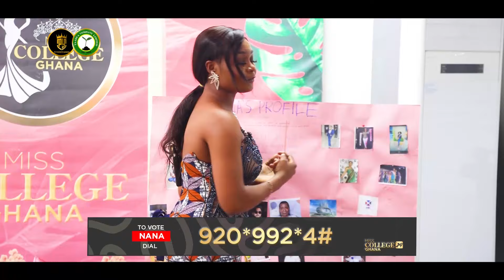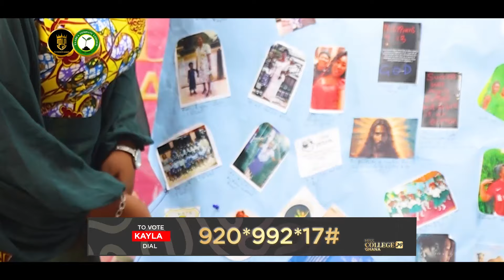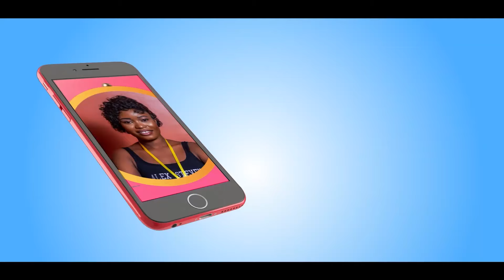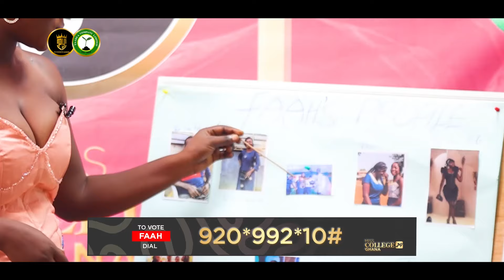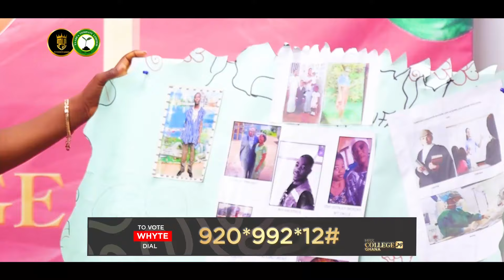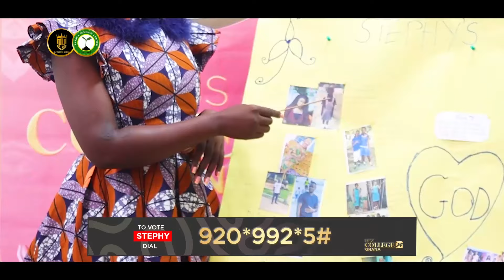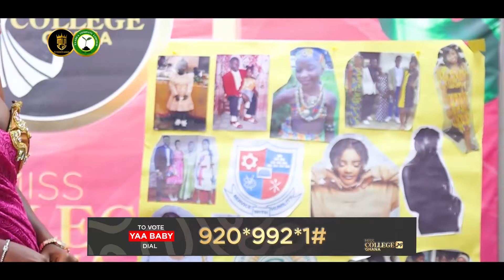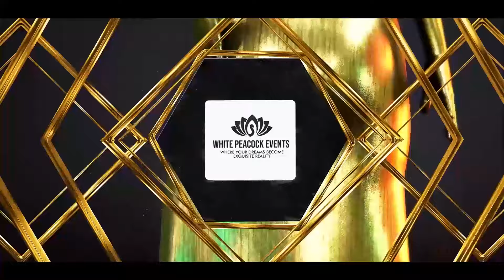WATCH THE FULL EPISODE OF MISS COLLEGE UNVEILING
This is the official youtube page of Miss College Ghana.